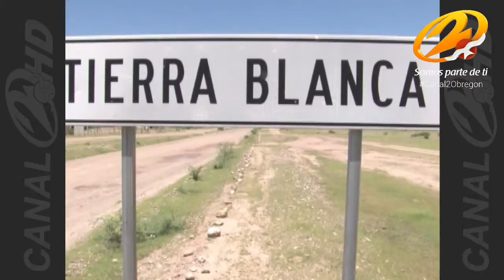Contra el dengue